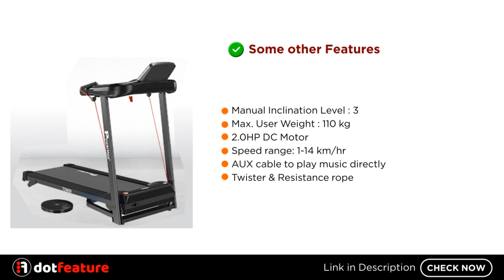PowerMax Fitness TDM-99 Series | Review, Motorized Folding Treadmill for Home Use (Price in India)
PowerMax Fitness TDM-99 Series |Review to buy online Motorized Light Weight, Foldable, Electric Treadmill 【Digital Display】 Running Machine for Max Pro-Workout by Walk, Run & Jog at Home @ Best Price in India

✳️Manual Inclination Level : 3
✳️Max. User Weight: 110 kg
✳️2.0HP DC Motor
✳️Speed range: 1-14 km/hr
✳️AUX cable to play music directly
✳️Twister & Resistance rope